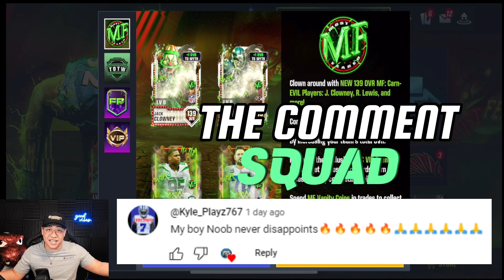CLOWNS TOUCHDOWN IN MADDEN MOBILE 24 MOST FEARED CARNAEVIL PROMO!!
Thanks